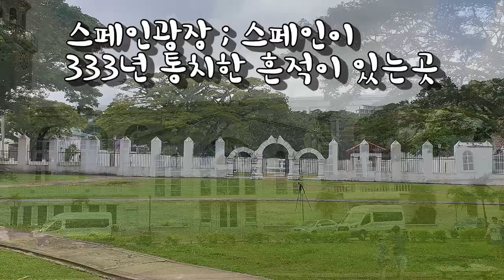Photo & trip : 괌 - 아가나 전망대 - Ritidian Beach Resort